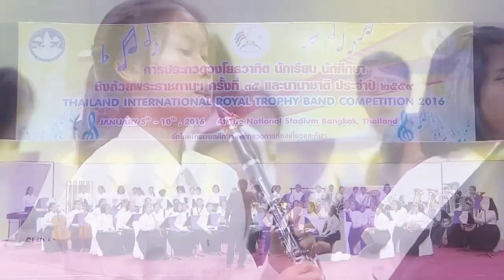Suranaree Girls Wind Symphony 2016 - The Island Of Light [Preliminary]